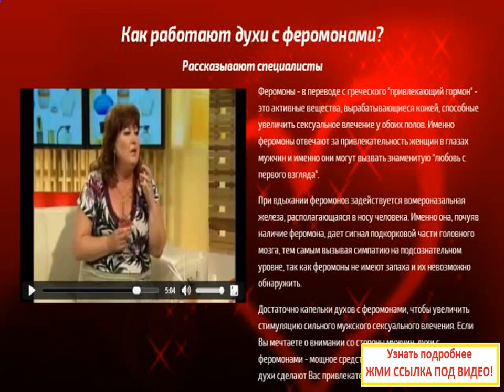Парфюмерия с феромонами безотказное оружие в делах соблазнения мужчин